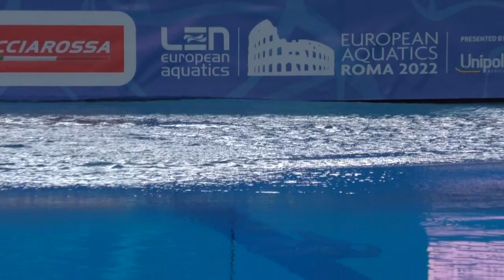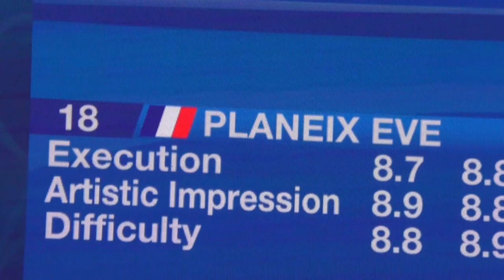Artistic Swimming Solo Free 2022-France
Eve Planeix, France
11.8, 2022